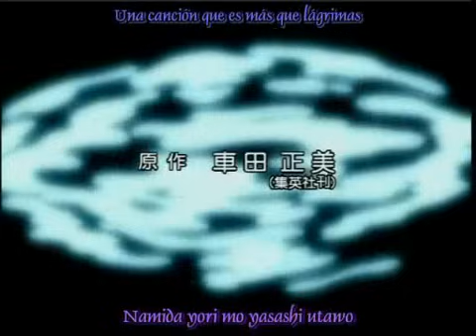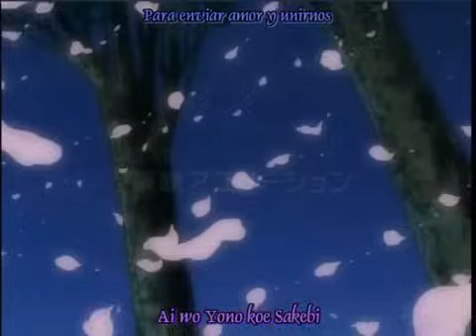Hades Saga Opening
Opening de la serie Caballeros del Zodiaco - La saga de Hades

Nombre de la canción: Chikyuugi de Yumi Matsuzawa